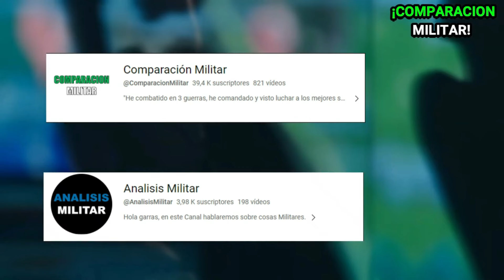Gobierno de Colombia continuará con la adquisición de armamento militar Israelí